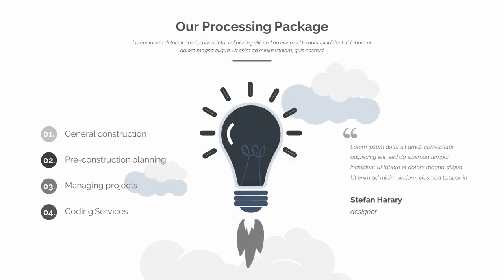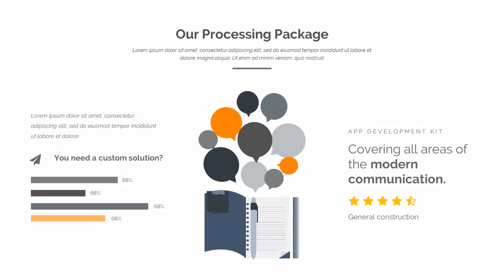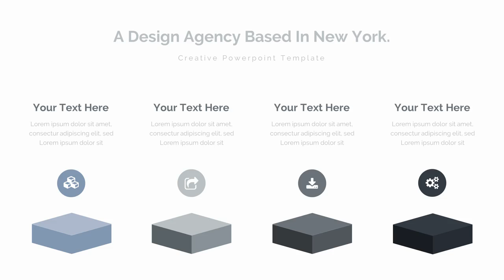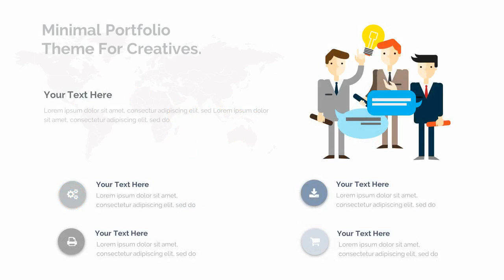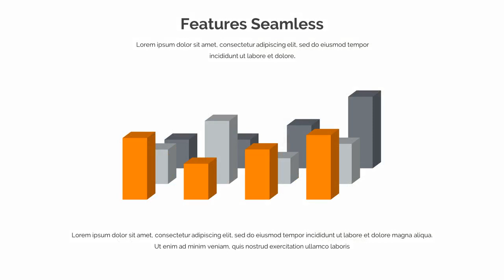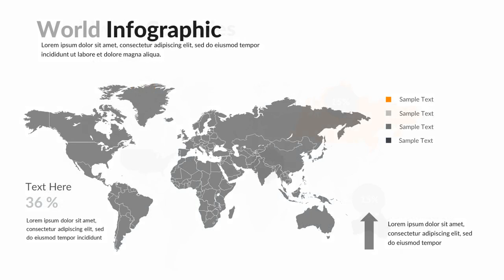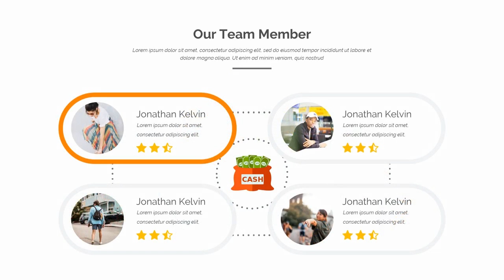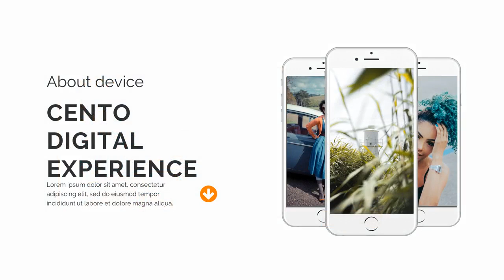Powerpro Pitch Deck Powerpoint Template - Graphicriver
Features:

* 250+ unique slides
* Creative Slides
* Easy Customize
* Maps World
* Data infographics
* Clean style